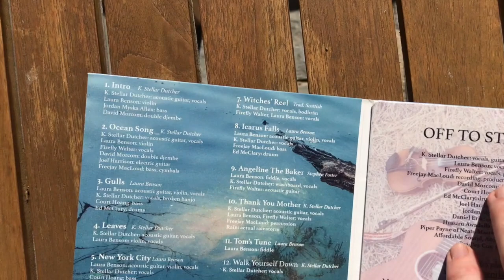Ocean Song by the Seventh String performed at the Elements Gathering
K. Stellar Dutcher performing the Ocean Song from their album "Off to Starboard" in the tea tent at the elementsgathering.com. The winged angel is Bella from The Riley Family Circus.